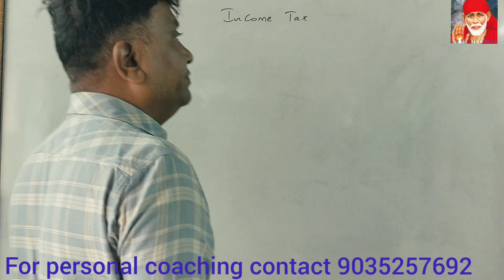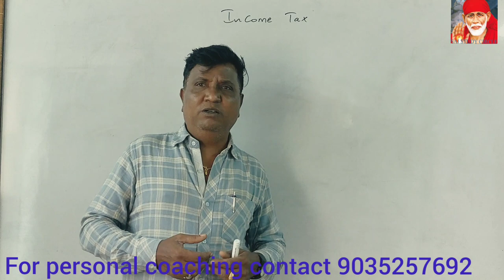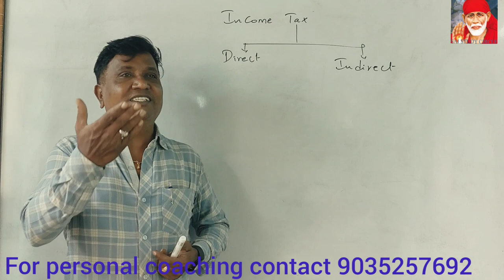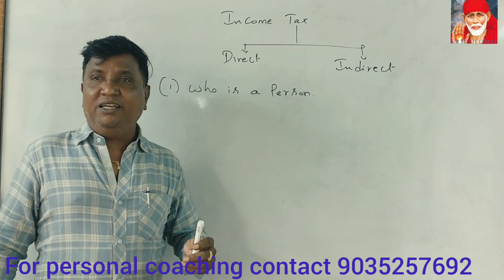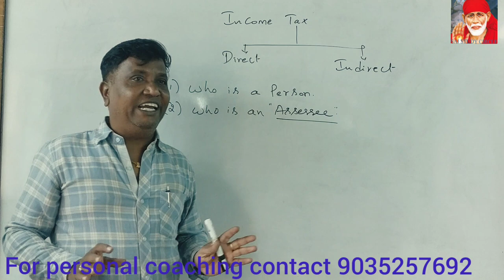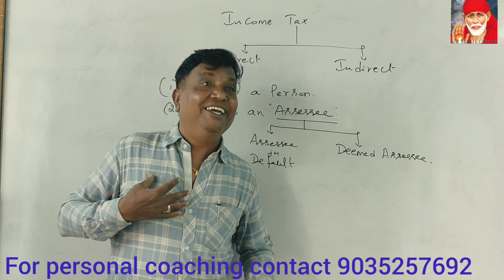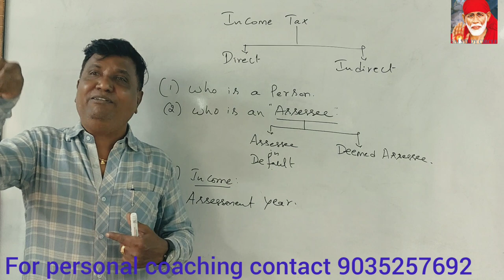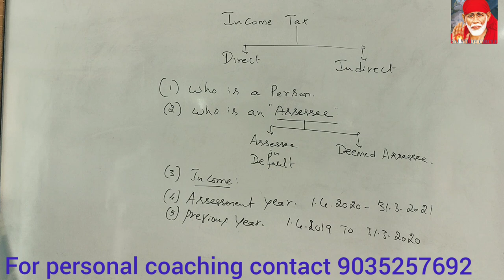Income Tax - A.Y 2020-21 in Kannada - Introduction - B.Com/BBA/MBA/M.COM/CA/CS by Srinath Sir